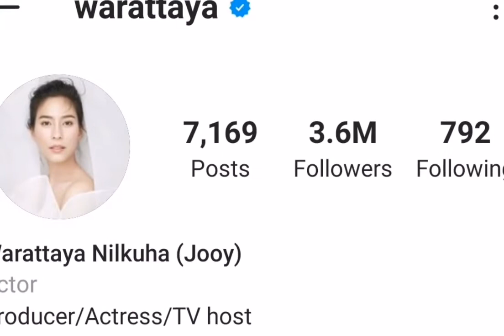Jooy Warattaya Nilkuha Lifestyle 2021 | Boyfriend | Age | Height | Weight | Celebs Facts